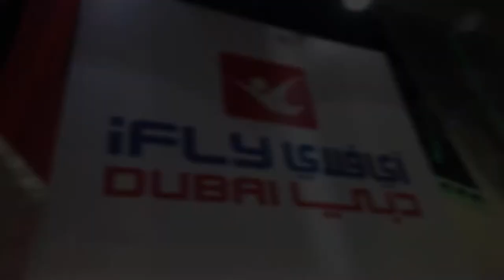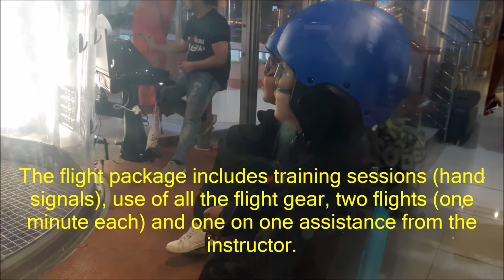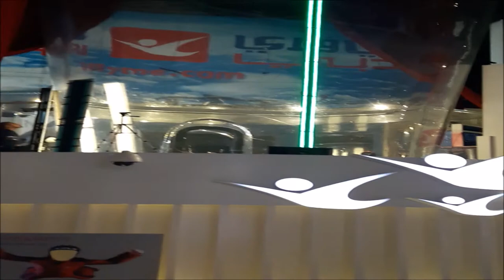My First Time to Fly | Uriel TV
My first time to do this iFLY literally flying in the air. It was a memorable but a little scary for me.
This gonna be my first and last experience.